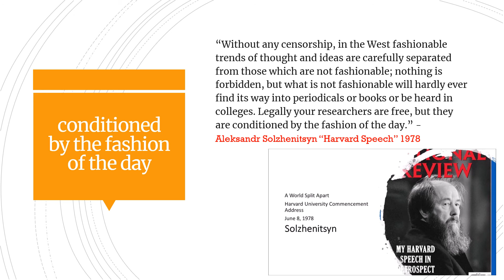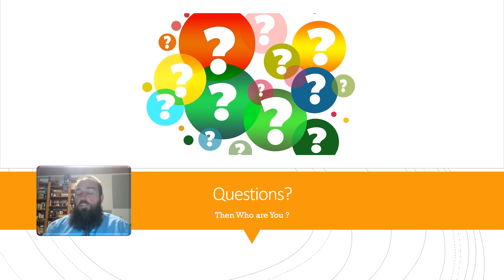UF200 01 Section I Intro and Ethics